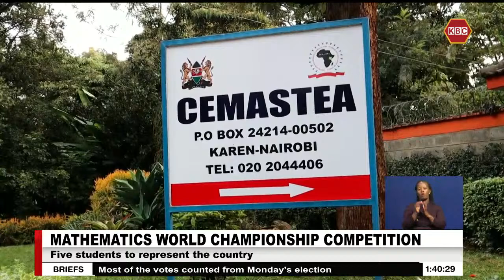5 students to represent the country in Mathematics World Championship Competition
Five students from Kenyan schools will represent the country at the 65th edition of the International Mathematical Olympiad (IMO) - a World Championship Mathematics Competition for High School students that is held annually on a rotational basis in different countries. The students include Cynthia Kathomi Mworia, Master Gilbert Ongoro, Tony Rotich Odhiambo, Alfred Githui Muriu and Lenny Muriungi Mutuma drawn from different high schools.The event is underway at the University of Bath in the United Kingdom and is set to end on 22 July,2024. Centre for Mathematics, Science and Technology Education in Africa’s (CEMASTEA’s) Deputy Science Technology Engineering and Mathematics (STEM) Coordinator, Martin Mungai, exuded confidence that the students will flag the country’s flag higher